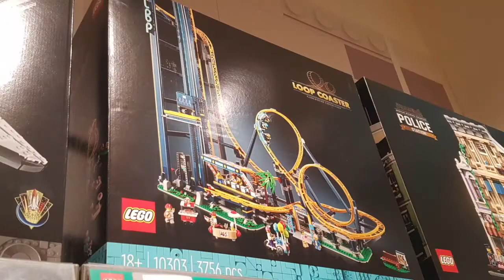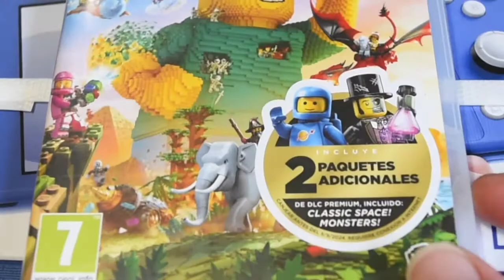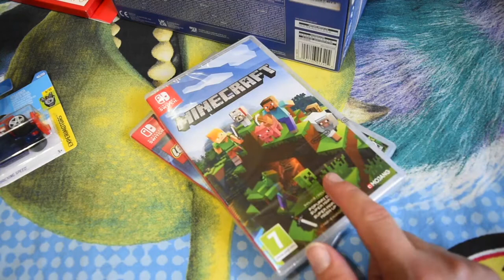AL FINAL LO HICE!!!//Consigo NINTENDO SWICH LITE!,JUEGOS !!!!! y mas cosas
En este video te enseño LEGO//HOTWHEELS//MINIBRANDS//y ALGO NUEVO NINTENDO SWICH LITE.